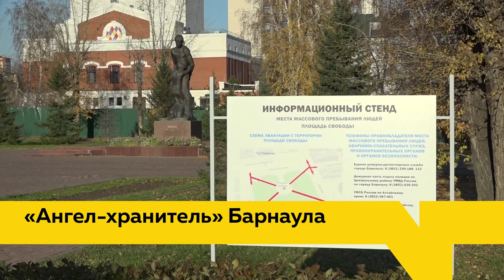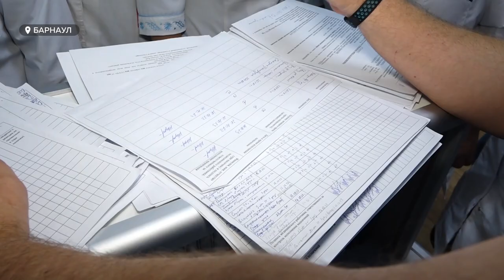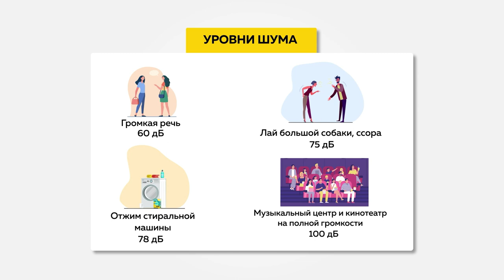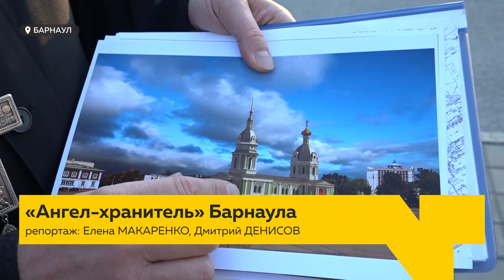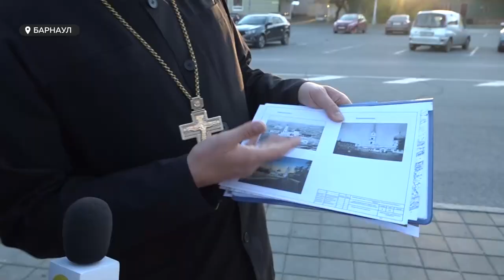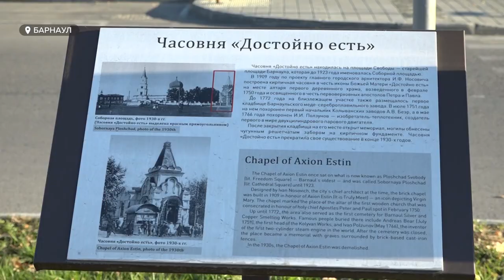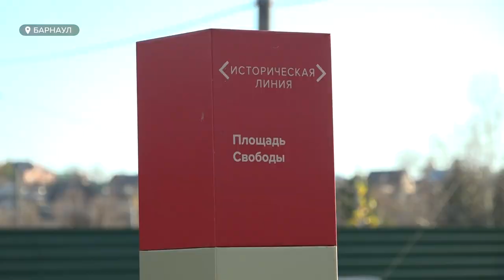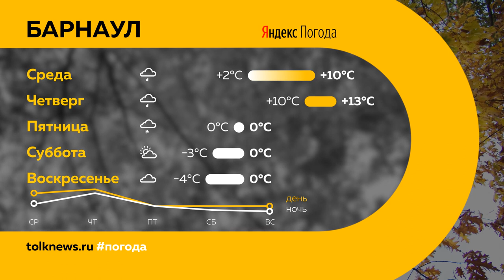"День с Толком". 24.10.2023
Смотрите в выпуске:

00:00 Анонс
00:48 Устранение последствий непогоды
01:17 Барнаульцы пожаловались на недостроенный ФОК
01:55 Первые помощники фельдшеров проходят стажировку в барнаульских больницах
05:23 Выселенцы вынуждены вести судебные тяжбы
08:11 Штрафы за шум
10:31 Жительница Бийска сделала скандальное фото
10:56 Вокруг строительства Петропавловского собора разгорелся спор
15:02 В товарищеском поединке сойдутся ФК "Полимер" и "Динамо"
17:02 Погода